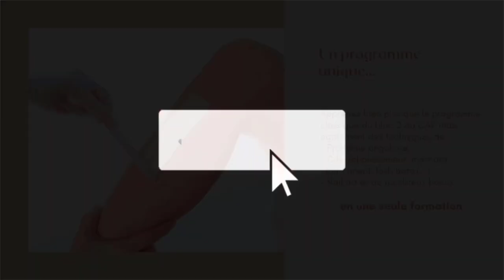🤑 Quel salaire pour une prothésiste ongulaire ? Je te dévoile les chiffres de mes élèves 😵